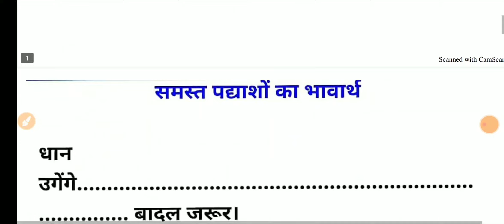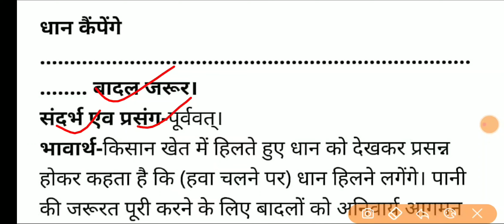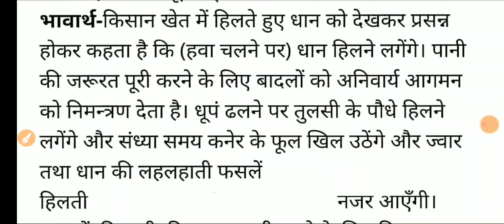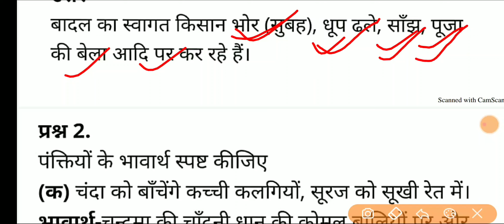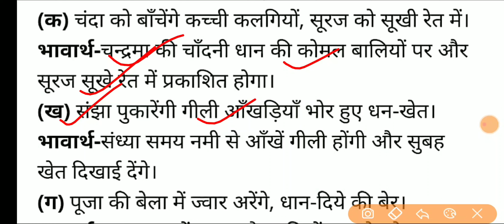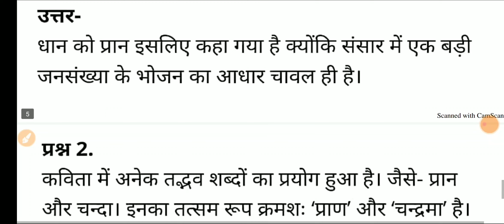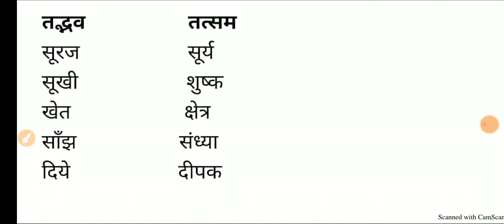🔴Manjri Chapter 8dhano ka geet, मंजरी,कक्षा8, पाठ 8,धानों का गीत by Rajan sir sarrvoday gurukul